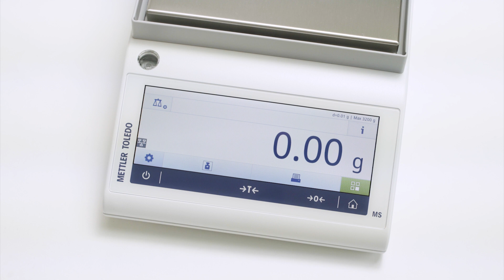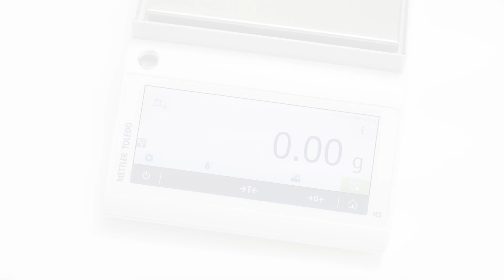METTLER TOLEDO MS-TS Lab Balances - How to Connect With An Ethernet Network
This video shows how to easily configure a connection to an Ethernet network (LAN) with an MS-TS or ML-T laboratory balance.

Once the balance is in your LAN you can communicate with it via MT-SICS commands or export your measurement results to an FTP server.

For an MS-TS or ML-T laboratory balance with software version 4.10 or higher, all necessary settings and configurations are explained step by step.